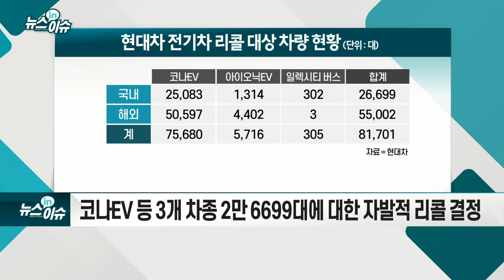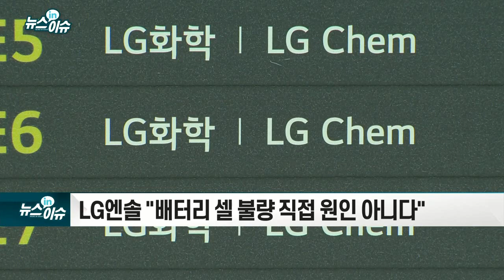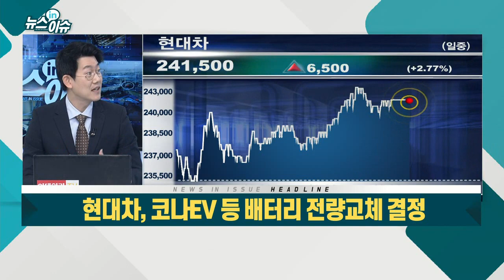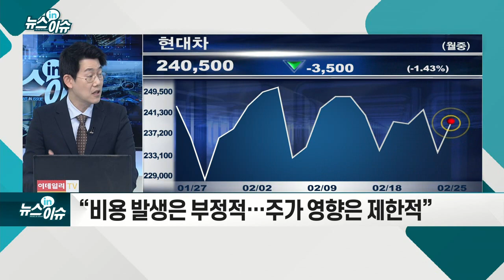현대차, 코나EV 등 배터리 전량 교체 결정_기업IN이슈 (20210225)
- 국토부 “배터리 제조 불량으로 화재 발생 가능성”
- 코나EV 등 3개 차종 2만 6699대에 대한 자발적 리콜 결정
- 수출 물량까지 8만대 넘어... 1조원 대 될 듯
- 현대차, 책임 일부분 벗어나… 비용분담 협상 유리
- 배터리 전량 교체 결정… 관련 비용 약 1조원 예상
- LG엔솔 "배터리 셀 불량 직접 원인 아니다"
- `골프황제` 타이거 우즈, LA서 대형 교통사고
- 경미한 부상 그쳐... 현대 `제네시스 GV80` 탄 것으로
- 외신 등 제네시스 안전성에 큰 관심... “우즈 구했다”
- 현대차, 코나EV 등 배터리 전량교체 결정
- “선제적 리콜, 전기차 브랜드 강화에 긍정적”
- “비용 발생은 부정적… 주가 영향은 제한적”